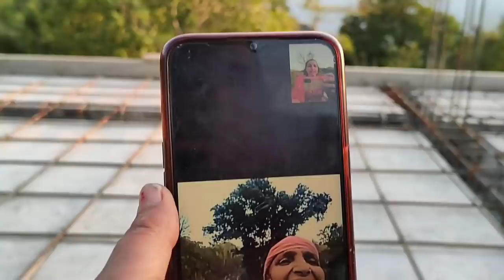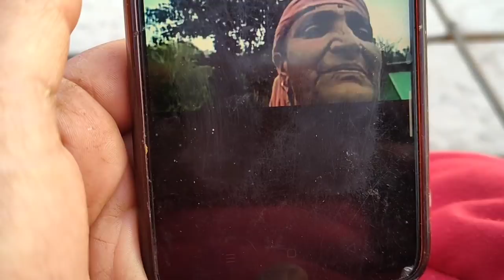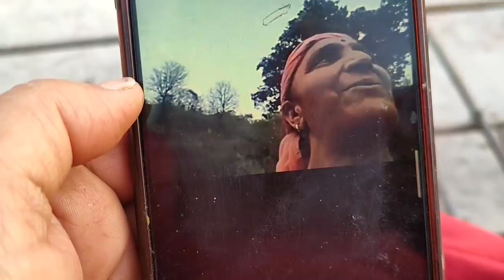पापा जी की तबियत हुई अचानक से बहुत खराब😥 हॉस्पिटल जाना पड़ा😔अम्मा और भाई ने मुझे भी डरा दिया😳अम्मा